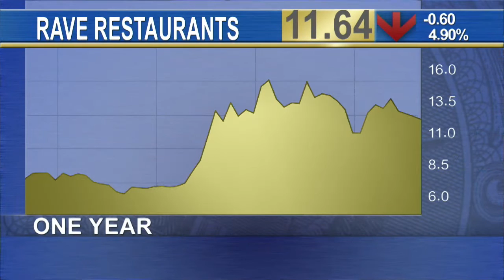Pie Five Market Share Steadily Growing Says Rave Restaurant CEO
Rave Restaurant Group (RAVE) shares are up over 40% since the company behind the growing Pie Five chain changed its corporate title from Pizza Inn Holdings in January. That said, there is more to the pizza purveyor’s success than a new stock ticker, said Randy Gier, CEO of Rave Restaurant Group. 'I don’t think it’s just the rebranding that is bringing the stock up,' said Gier. 'It’s the fact that people are excited about what we are doing. They are excited about seeing Pizza Inn turn around. They are excited about the prospects of Pie Five as we pioneer this whole new segment.' Gier was appointed CEO of Rave Restaurant Group in November 2012. Rave’s newest venture, Pie Five Pizza, opened its first location in 2011. More than 100 company-owned Pie Five units are slated to open over the next 4-5 years, and total franchise store commitments will take them well over 500 restaurants in that same period, according to Gier.